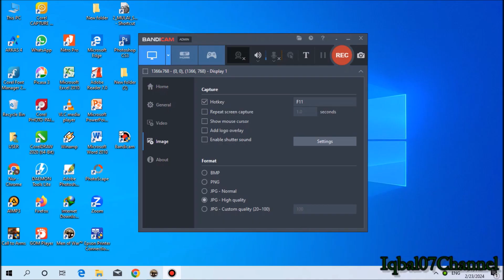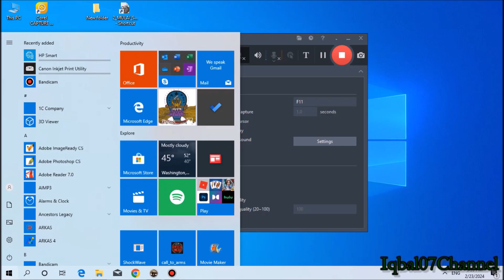Men of War/Soviet campaign/ Flyng Dutcman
Ok here your guys are a bit upgraded. Your objective is to
infiltrate the base and capture the submarine. Your side
objective is to use the radio
to call for reinforcements.

Somehow those 3 riflemen and 1 machine gunner have trained

so dramatically that they are now :
- 2 armored SMG
- 1 unarmored SMG
- 1 sniper

Each of them has a silent gun as side arm. Now the first
objective is to knockout the defensive position with the flak 20 mm.
Let the sniper take out the searchlight (or the crew). And everybody
will focuse on the sniper. So let him take cover.
From here let 1 soldier dive in the water and swim to the side
of the outpost here he can crawl itself towards the little beach.
From there grenade everything with your swimmer. And you have a
nice defensive position to retreat to if things get very hot.

Here let your sniper take out the 2nd search light. Now this
time a group of angry germans will come toward you to teach
you some manners.
Its best to let each SMG’er take a rock and defend it with
his life. While the sniper will move towards the left side,
out of the rockformation towards the little hill.
There let him snipe the Germans that are standing still,
while you’re SMG’ers will take out the ones running for cover.
Ones this massacre is done, loot the bodies.
And let the unarmored smg’er take a bazooka.
Knockout the machinegun nest. Then move up towards
the mobile flak 20 mm (the empty one).
And drive this little monster.
Now since you have a relative good vehicle
that can wreck here every vehicle (except the 50 mm tank),
its time to practice your shooting skills. Now knock out
the half track first and a swarm of infantry will come
towards you.
Then another 20 mm flak and an armored car will also pay
a visit. Mostly once these vehicles are down the 50 mm
will comes toward you.
It is better to hide the car now since the 50 mm gun is
very painful for your armored vehicle. Try to lay an
ambush for this tank and knock the tank out with or a
grenade
or with the bazooka/panzershreck.  If it is repairable
(turret) then you have another vehicle at your disposal.
But the flak is fine for now.
Kill of the remaining Germans that doenst want to come
towards you. Now at the corner of the base you see someone
 welding something on a panther.
Try to gently knock the turret out with the flak
(if possible). So this vehicle can later server for
your own purposes.
Knockout the rest of the base and once it is cleared
and the vehicles repaired, prepare your men and call
for reinforcements.  You get some couple of soldiers
 extra.
A convoy will come towards the base. Time for you to
set up the ambush. Let the pak 40 (it is stationed
right next to the armored car).
Take the middle of the road. While the panther will
hide itself in the bushes at the road.
The armored car (20 mm flak) should guard the other
road for incoming half tracks.
Now if you have some men left let him take the welder
 machine and let him carry it towards the submarine.
Before you let him carry the welding machine on the
submarine save before you do anything with him.
I had a couple of times that the welding machine fell
in the water, and that was an unpleasant surprise
when you just hold of the convoy.

Here is a little instruction about how to unlock
the door of the submarine. ***

1 Drag the welding machine all the way until it is
standing on the submarine.
2 let the soldier “unman” the welding machine.
3 now press with that soldier on the door (you should
see the unlocking icon)

A script will start and he will start welding. While he
is welding you are in charge of holding off angry Germans.
Once the door is open its time to open the gate.
Meanwhile an armored fortress boat is blocking the
entrance of the submarine.
Lets say this: It is nothing special.
Don’t spend lots of ammo/attention to it.
Just unlock the gate by pressing a switch at the
electrical station (you should also see there the
unlocking icon).
And move your men towards the sub.

Now the final scene will begin. Enjoy the fireworks!
And you have beaten the entire Russian campaign!